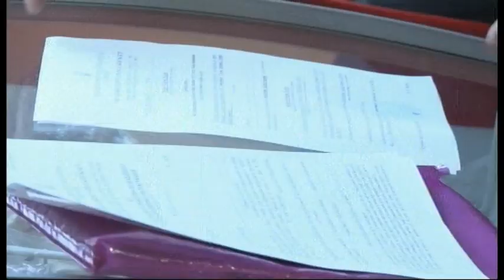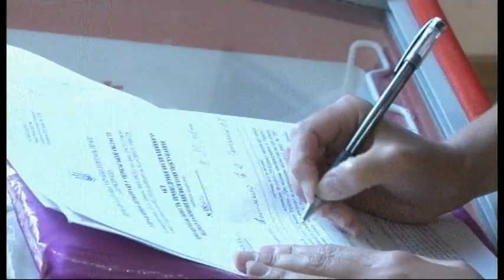21.08.2018. Новини. 8:00